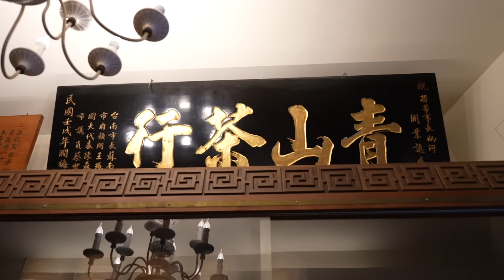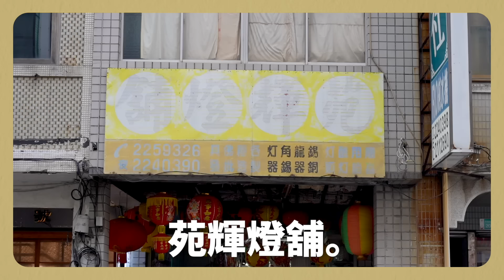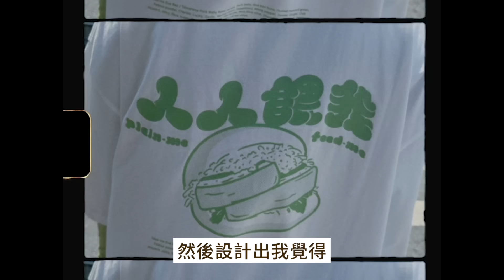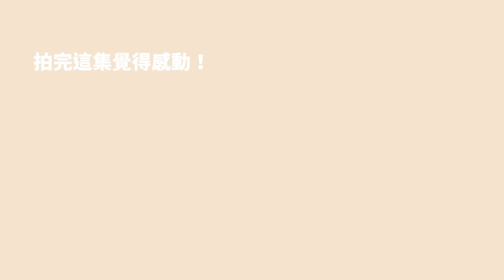老饕保證最好吃的一集！深夜兩點才有的牛肉湯！一天只賣15碗的排骨冬粉！無名快炒蔥爆魚皮！祭出最猛台南美食名單！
這集是四週年企劃的最後一集了！
為了秘密任務來到台南
從美食讓我不斷地認識不一樣的台灣

這集除了把我的口袋名單餵給大家之外！
我也被老闆和饕客們餵得飽飽的
謝謝大家總是不吝嗇的共享美味
也謝謝老闆們把美味傳下去✨

手繪燈籠是一個很特別的文化與藝術
很感謝阿誠師傅願意幫我們一起完成這次的計畫

四週年之後
我希望能用吃的出發🤎
認識更多不一樣的文化與記憶！
✨老饕俱樂部四週年 X plain-me穿搭聯名✨
預購只到7/31截止！！！

🤎下單前溫馨提醒🤎
- 單筆滿$2000免運
- 預購送 “老饕俱樂部部員磁吸徽章”（第一波贈品已贈完，目前加碼第二波製作中，贈品預計10月中旬另外寄出）
- 商品預計於8月初依照訂單順序陸續出貨
- 因部分商品現貨完售，目前進入追加期（香菜綠涼涼短褲、XL號寬寬T恤）預計最晚10/7出貨，請願意等候的饕客再下單噢！

期待與你們在路上相遇！
本集美味店家_

00:00 開場

01:30 大勇街無名鹹粥
台南市中西區大勇街85號
4 : 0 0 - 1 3 : 3 0（週一公休）

04:10 阿文豬心冬粉
台南市中西區大智街92號
1 2 : 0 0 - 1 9 : 3 0（週一、二公休）
＊有收到饕客反應店內菜單沒有標價，
饕客消費前一定要問清楚價格，可以接受再讓阿文開始出餐～
不想要也可以直接拒絕沒有關係
饕客花錢要自己滿意，吃得開心最重要啦！

07:33 青山茶行
台南市中西區民生路二段117號1樓
1 3 : 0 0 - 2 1 : 0 0（週日、一公休）

10:05 苑輝燈舖 - 手工燈籠訂製

14:50 魚皮湯肉燥飯
台南市中西區金華路四段126號
1 7 : 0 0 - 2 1 : 0 0（週六、日公休）

17:10 體育場樺哥土產牛肉湯
台南市南區體育路89號
2 : 3 0 - 9 : 3 0（週二公休）

21:15 老饕總結

痛風老饕 易胖體質
更多美食日常

註/
對吃有特殊偏執，然後養成不能怪別人的易胖體質。
痛風是來自家族遺傳，吃到好料的腳一定會腫起來！

補充/
也痛風的阿嬤說：沒關係啦，腳離嘴巴那麼遠
美食當前
管它！！！先吃再說！！！！

許願/
希望有一天可以真的拿到美食代言。